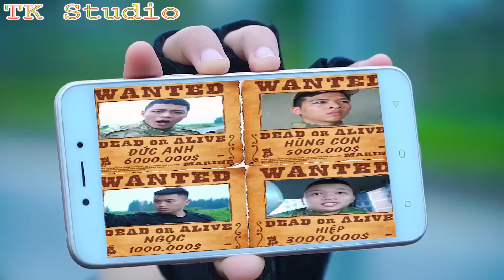Superheroes X Warriors Nerf Guns Fight Criminal Group Giant Valak + more Stories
► About TK Studio

Welcome to TK Studio !

If you want to see how your favorite fictional heroes look in real life, or you have any  ideas for our upcoming movies.

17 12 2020 t2 kiên thảo peo   HULK QUÁI VẬT 100% SPIDERMAN